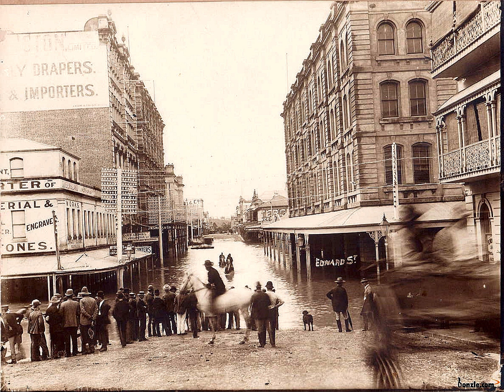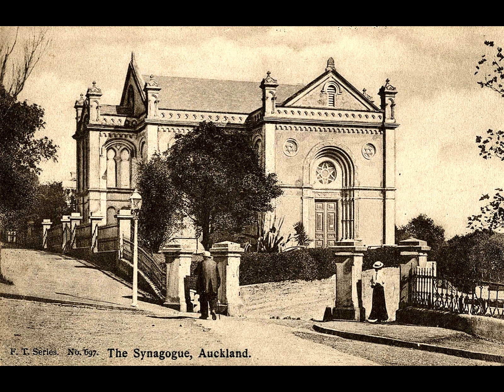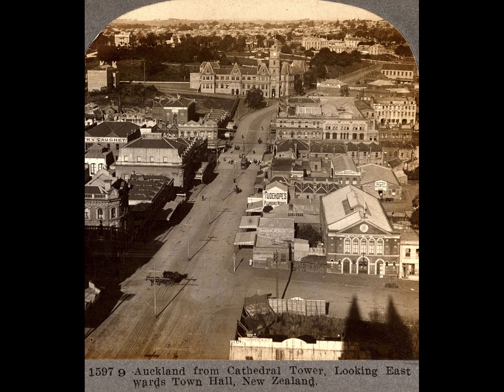Bye Bye Jimi - Old World Brisbane Australia & New Zealand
Homage to Gregor Bratina FB page